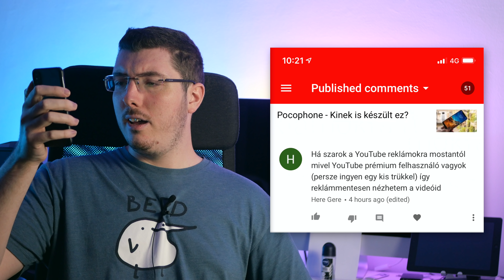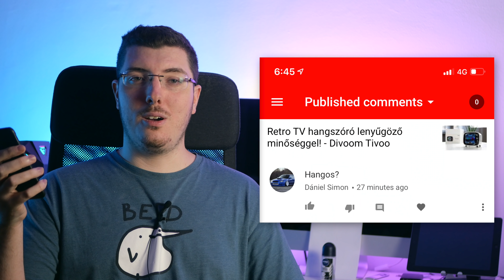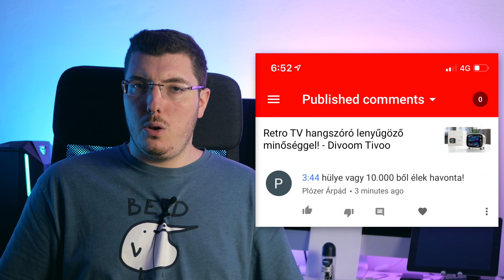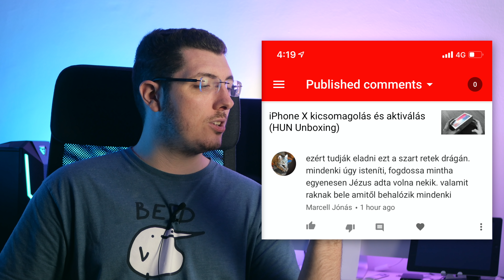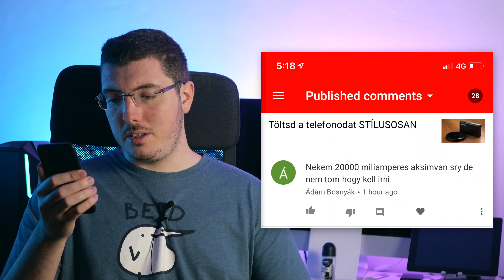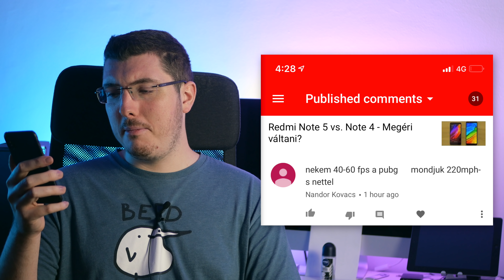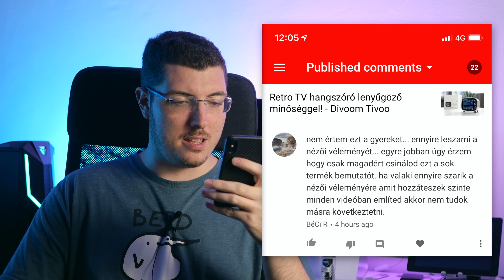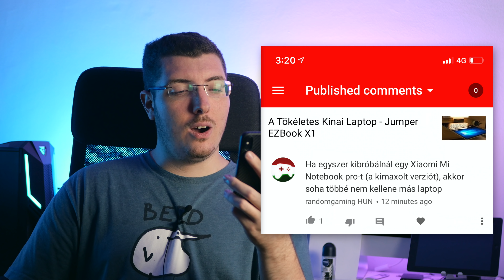Kommentek RELOADED Ep 1 - NYOMORÉK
Amennyiben tetszett a videó, nyomj rá egy likeot!